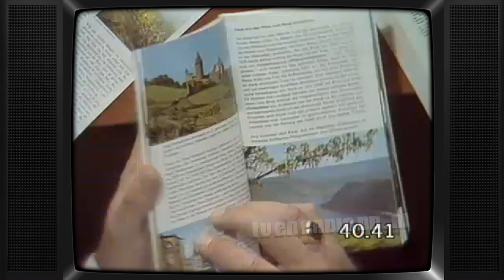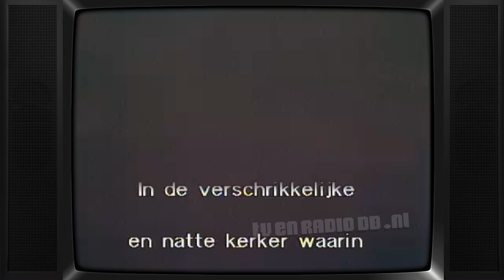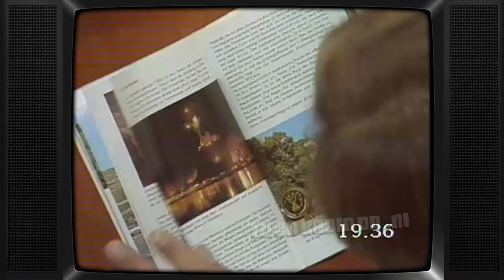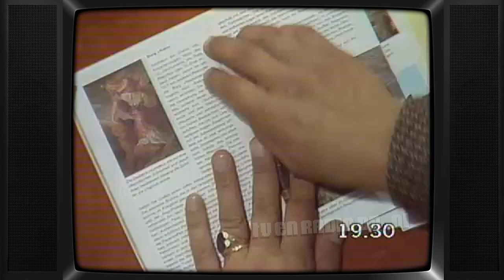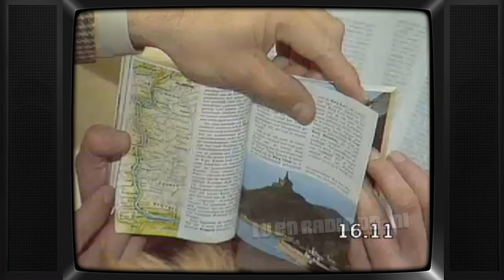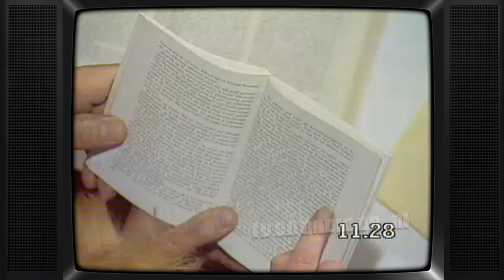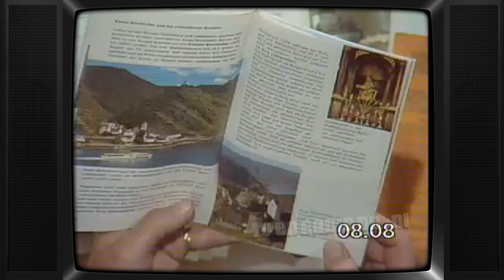TV: Op Jacht Naar de Schat (19821128) | Veronica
Aflevering van "Op Jacht naar de Schat". Uitgezonden op 28 november 1982 door Veronica.

Met dank aan Onno voor het beschikbaar stellen van deze opname.